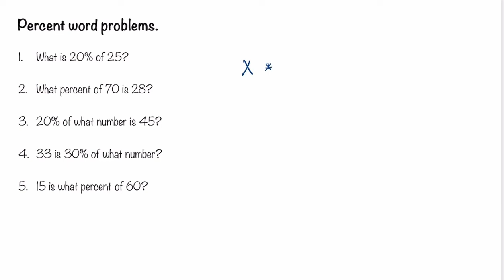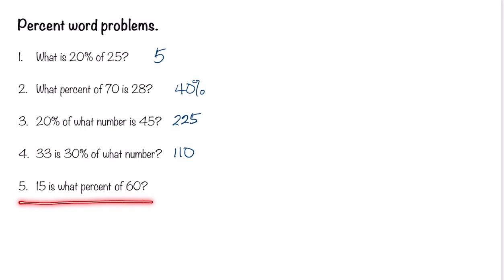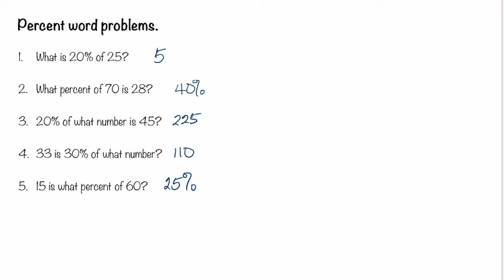How To Solve Math Percentage Word Problems | Algebra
There are questions with step by step answers, percent calculators and helpful tips.

Word problem in math can make it difficult to figure out what you are ask to solve. Most problem will use a few key words. Learn how to translate these key words into an equation.  In this video, we will solve 5 different math word problems, representing the different ways a question can be written.

00:00 Introduction
00:27 Question 1
01:00 Question 2
01:45 Question 3
03:10 Question 4
04:18 Question 5